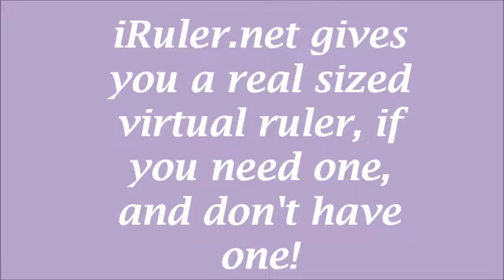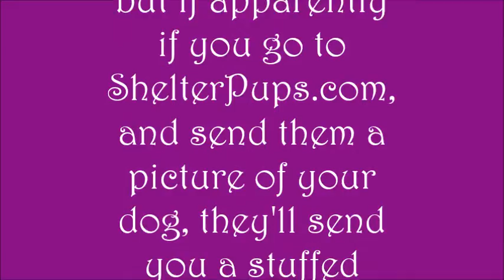Cool Life Hacks You NEED to know!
Hi Guys! I really hope you enjoyed that Life Hack video! It was fun for me to make! :) Sorry my camera is not working correctly, I think I fixed it though, so you can count on seeing me in my next video. School is crazy busy, and I don't have a lot of time to film for Thursdays anymore.